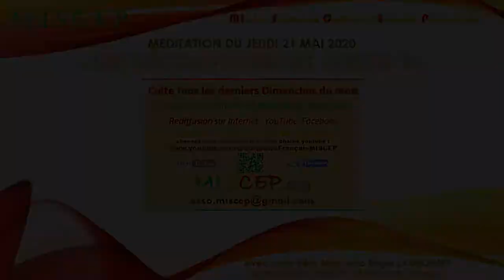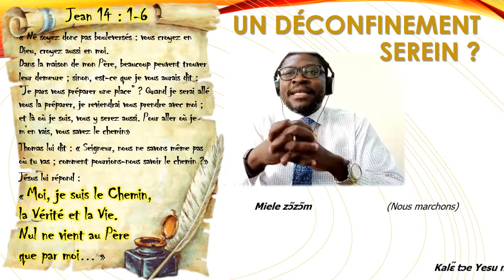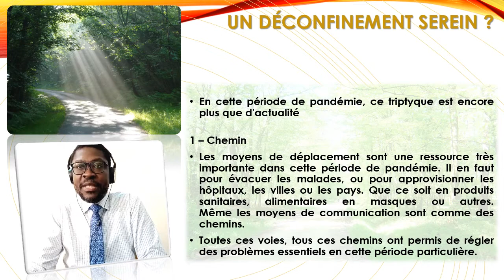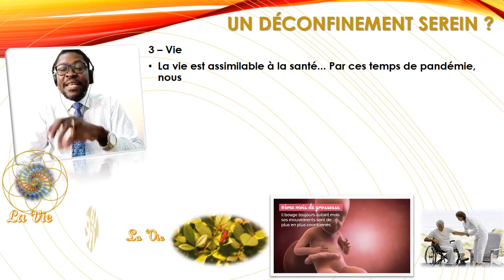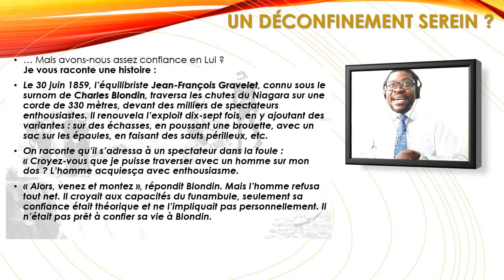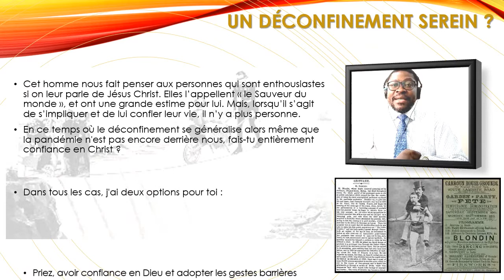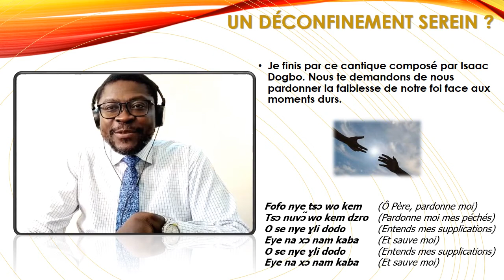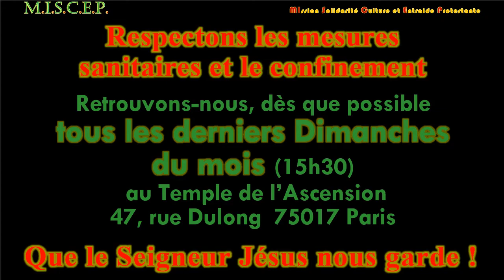[MISCEP] Méditation - Un déconfinement serein - Mawulolo Roger C. L. (21/05/2020)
Jean 14:1-6
Thomas lui dit : « Seigneur, nous ne savons même pas où tu vas ; comment pourrions-nous savoir le chemin ? » Jésus lui répond : « Moi, je suis le Chemin, la Vérité et la Vie ...  »

Fraternellement,
L'Equipe Communication,